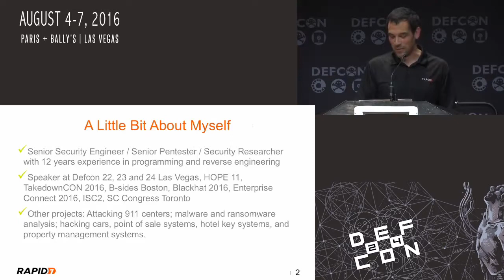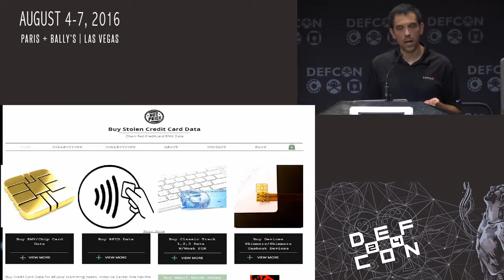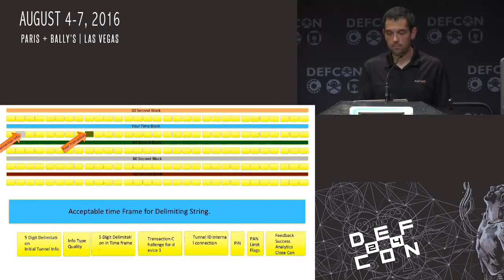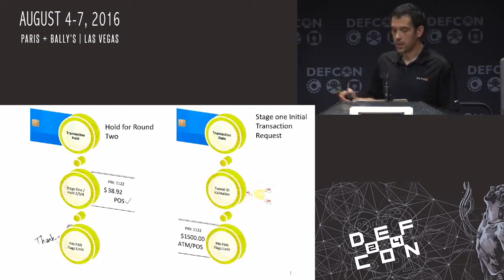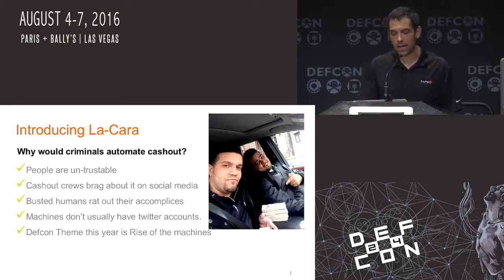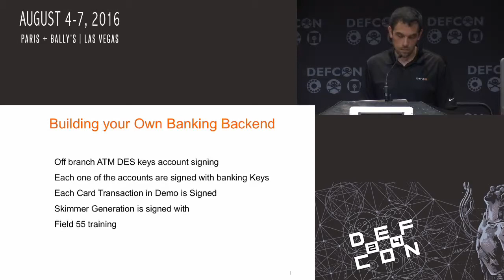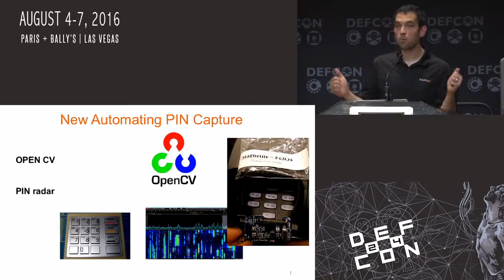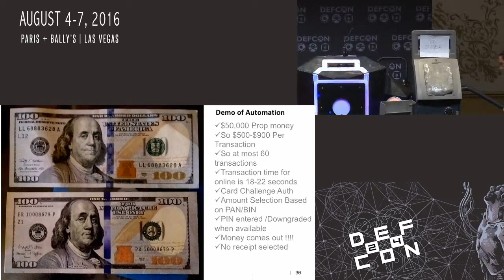DEF CON 24 - Weston Hecker - Hacking Next Gen ATMs From Capture to Cashout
MV (Chip & Pin) card ATM's are taking over the industry with the deadlines passed and approaching the industry rushes ATM's to the market. Are they more secure and hack proof? Over the past year I have worked at understanding and breaking the new methods that ATM manufactures have implemented on production ‘Next Generation’ Secure ATM systems. This includes bypassing Anti-skimming/Anti-Shimming methods introduced to the latest generation ATM's. along with NFC long range attack that allows real-time card communication over 400 miles away. This talk will demonstrate how a $2000-dollar investment criminals can do unattended ‘cash outs’ touching also on failures of the past with EMV implementations and how credit card data of the future will most likely be sold with the new EMV data having such a short life span.

With a rise of the machines theme demonstration of ‘La-Cara’ and automated Cash out machine that works on Current EMV and NFC ATM's it is an entire fascia Placed on the machine to hide the auto PIN keyboard and flash-able EMV card system that is silently withdrawing money from harvested card data. This demonstration of the system can cash out around $20,000/$50,000 in 15 min.

Bio:
11 Years Pen-testing, 12 years’ security research and programming experience. Working for a security Company in the Midwest Weston has recently Spoken at DEF CON 22 & 23, Black Hat USA 2016, Enterprise Connect 2016 ISC2-Security Congress, SC-Congress Toronto, HOPE11, BSIDES Boston and over 50 other speaking engagements from telecom Regional events to University’s on security subject matter. Working with A Major University’s research project with Department of Homeland Security on 911 emergency systems and attack mitigation. Attended school in Minneapolis Minnesota. Computer Science and Geophysics. Found several vulnerabilities’ in very popular software and firmware. Including Microsoft, Qualcomm, Samsung, HTC, Verizon.